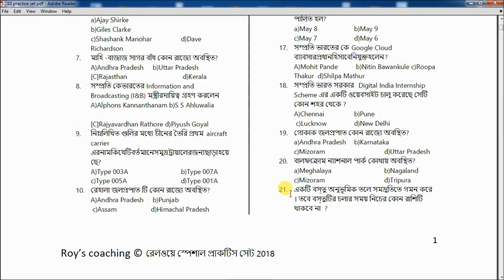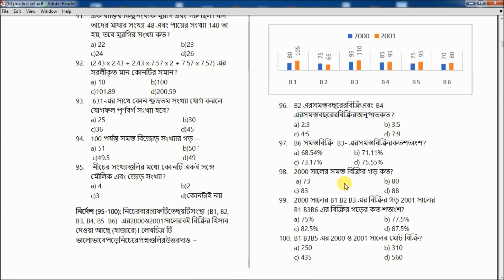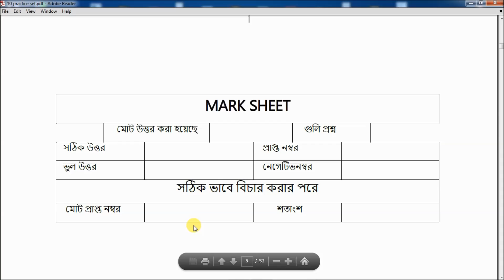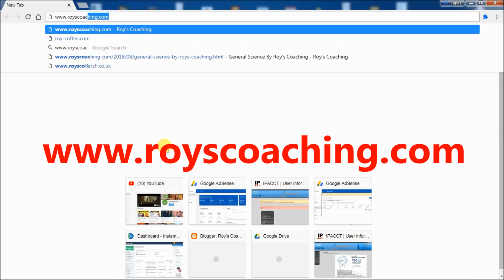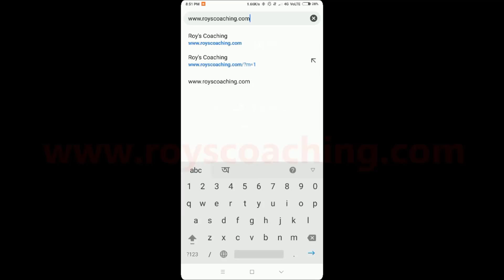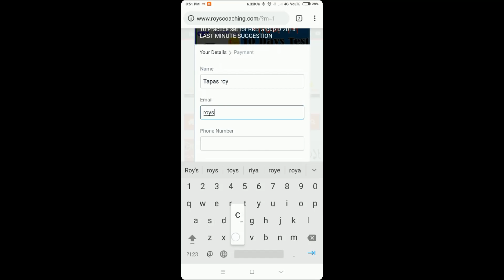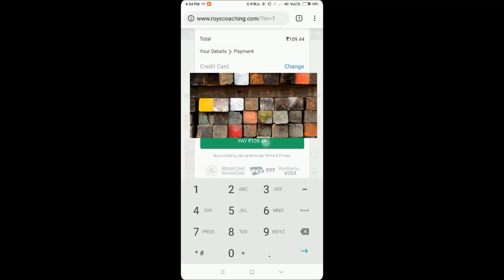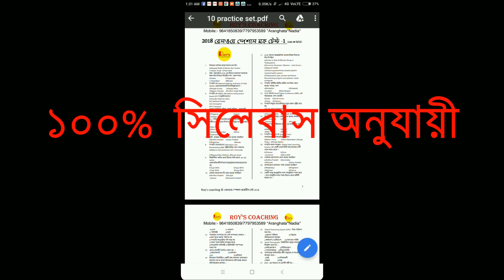10 প্রাকটিস সেট। লাস্ট মিনিট সাজেশন। by Roy's Coaching for railway group D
10 প্রাকটিস সেট, লাস্ট মিনিট সাজেশন